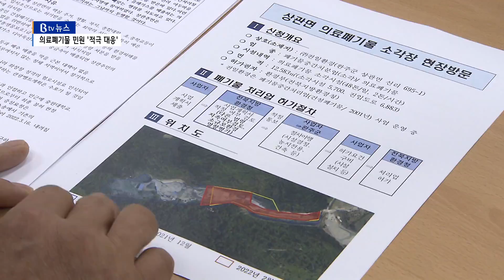유희태 군수, 의료폐기물 소각장 민원 '적극 대응'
[앵커]

유희태 완주군수가
의료폐기물 소각장 갈등이 빚어진
상관면을 찾아 주민 의견을 들었습니다.
지난주 취임식에서
'현장 중심'을 강조한 이후 첫 행선지로
집단민원 현장을 찾은 건데요,
향후에도 갈등에 있어 행정이 적극
나서겠다는 뜻으로 풀이됩니다.

[기자]

유희태 완주군수는 민선 8기
군정 3대 방침으로 '현장 중심'과
'주민 우선', '혁신 행정'을 꼽았습니다.

이를 통해 '모두가 누리는
미래행복도시 완주'를 만들겠다는
각오였습니다.

[싱크 : 유희태 / 완주군수(지난 7월 1일)]
"군민 모두가 희망찬 미래를 꿈꾸며 행복한 삶을 영위하는
경쟁력 있는 도시, 이것이 바로 완주군이 지향하는 모두가 누리는..."

취임 후 군수로서 첫 방문지로
지역 내 집단민원이 발생한 현장이 결정됐습니다.

유 군수는 4일
의료폐기물 소각장 문제로
주민과 업체 간 갈등을 빚고 있는
상관면을 찾아 주민들의 의견을
직접 들었습니다.

이 자리에서 주민들은
"의료 폐기물이 주민의 삶과
밀접한 관련이 있는 만큼
문제 해결에 군이 적극 나서달라"고

유 군수는 "주민들의 근심과 걱정을
잘 알고 있다"며 "좋은 방안을
만들도록 노력하겠다"고 밝혔습니다.

철저한 법적 검토와
기존 사업장에 대한 지도점검 등도

유 군수의 이번 행보는
'현장 중심'과 '주민 우선'이라는
군정 방침에 대한 실천 의지로
읽힙니다.

나아가 향후 지역사회 갈등에 있어
행정의 적극적 역할을 시사한 것으로도
풀이됩니다.

한편 의료폐기물 민원은 지난 5월
한 업체가 전북지방환경청에
사업계획서를 접수하면서 불거졌습니다.

환경청이 반려 통보를 내렸지만,
업체는 4차에 걸쳐 사업계획서를
접수한 상태.

완주군도 주민들의 반대 의견을
허가권자인 환경청에 전달했습니다.